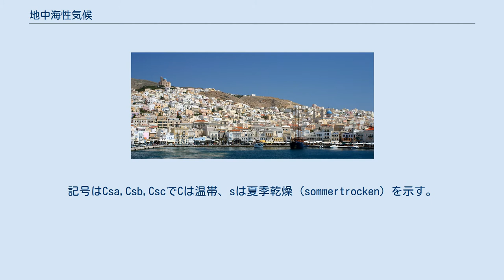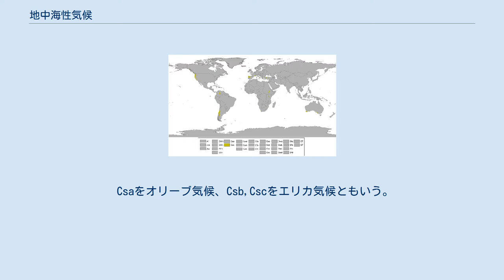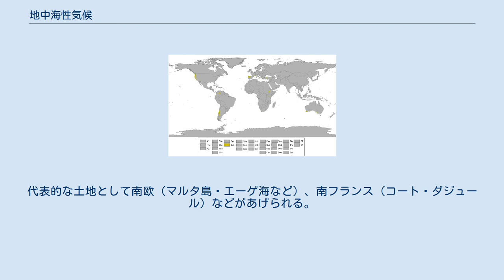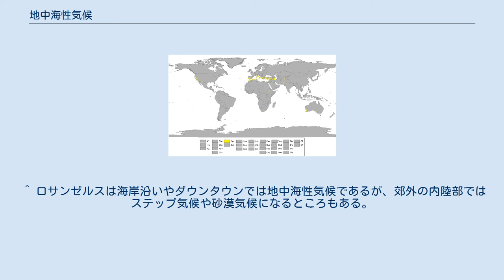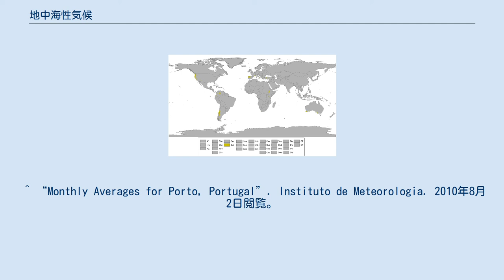地中海性気候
高温夏季地中海性気候 (Csa) の分布図 温暖夏季地中海性気候 (Csb) の分布図 地中海性気候（ちちゅうかいせいきこう）とはケッペンの気候区分における気候区のひとつで温帯に属する。
記号はCsa,Csb,CscでCは温帯、sは夏季乾燥（sommertrocken）を示す。
 フローンの気候区分における亜熱帯冬雨帯（記号：PW）に相当する。
またアリソフの気候区分でも地中海性気候と呼ばれることのある気候帯4-3.亜熱帯西岸気候に相当する。
 ヨーロッパの南部の国イタリアの大部分は地中海性気候に属するが、地域によって特徴が異なる。
北部のエミリア・ロマーニャ州は、国内でも雨が多い地域で、温暖湿潤気候に属するところもある。
そのため農作物も多く作られており、イタリアの食料庫と呼ばれている。
東部アルプス一帯は、石灰岩が卓越している場所で、表面の土は少なく、起伏が多くなっている。
乾燥しているため、農業には適しておらず、牧羊が行われている。
地中海最大の島であるシチリア島は、夏は乾燥しており、地中海式農業の典型的な作物であるオリーブが大規模に栽培されている。
また、イタリア最大の柑橘類の栽培地でもあり、オレンジだけでもイタリア全体のおよそ70％の生産量がある。
 さらに、最暖月平均気温によって次の3つに分けられる。
 Cscは高緯度の氷河地形の内陸部、ごく限られた地域のみに点在する。
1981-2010年の気候値に基づく観測地点では、チリ南部のバルマセダとアイスランド北岸のアークレイリがCscに分類される。
 Csaをオリーブ気候、Csb,Cscをエリカ気候ともいう。
 ケッペンが当初発表した条件では、「最少雨月降水量が30mm未満」という文言はなく、条件通りに当てはめると、豪雪地帯で冬に大量の雪が降るため冬の降水量が多くなる日本の新潟県上越市高田（最少雨：95.7mm（5月）・最多雨：423.1mm（12月）、最寒：2.4℃（1月、2月）・最暖：26.3℃（8月））が地中海性気候に区分されてしまうという問題が発生したため、1936年に「最少雨月降水量が30mm未満」という条件が付け加えられた。
そのため、日本国内には地中海性気候は存在しない。
 地中海沿岸および回帰線よりもやや高緯度となる北緯30 - 50°、南緯20 - 40°の大陸西岸部に分布。
日本には分布域が存在しない。
 平均的な年降水量は600mm前後、年平均気温15℃前後で年較差は小さい。
 高温夏季地中海性気候（Csa） 温暖夏季地中海性気候（Csb, Csc） エルムポリ（キクラデス地方）の町並み 夏は亜熱帯高圧帯に入るため乾燥。
冬は亜寒帯低圧帯に入り、暖流から水分を供給された偏西風の影響で雨が多くなる。
前線帯の緯度が季節とともに移動することで、夏だけ亜熱帯と類似した気候になるものと言える。
名称に反して、内海の存在はこの気候を構成する要素として重要ではない。
 この気候は大陸西海岸部に見られる。
 夏季には、本来は中緯度高圧帯の支配下となる緯度においても大陸は熱せられて低圧部となるため、中緯度の大陸西岸においては西（海洋側）に高気圧、東（大陸側）に低気圧という気圧配置になる。
このため、西側の高圧帯から東側の低圧帯に向かって、（コリオリの力が作用し）、高緯度側から低緯度側に風が吹く。
高緯度側に大陸がある地域（地中海沿岸やカリフォルニア州南部沿岸）では、大陸上を通過した高温で乾燥した風となる。
沿岸を流れる寒流の影響が強い地域（北米ワシントン州～カリフォルニア州北部沿岸や南米チリ等）では、冷涼で乾燥した風が高緯度側から吹く。
このような原因で、大陸西岸では高緯度側から乾燥した風が吹くため降水量が少なくなり、地中海性気候が発達しやすい。
 逆に、中緯度の大陸東海岸においては、夏季は、西（大陸側）に低気圧、東（海洋側）に高気圧という気圧配置であり、海洋の高圧部から大陸の低圧部に向かって、低緯度側から高緯度側へ暖かい風が吹く。
沿岸を流れる暖流と相まって、温暖で湿潤な南からの季節風により降水量が多くなる。
そのため地中海性気候はみられず、温暖湿潤気候(Cfa)や温帯夏雨気候が分布する。
 夏季は北大西洋～西ヨーロッパに発達する北大西洋高気圧からサハラ砂漠の熱帯収束帯に向かって、ヨーロッパ大陸方面から乾燥した北～北東風が吹くため、降水量が少ない。
 冬季はアフリカ大陸北西部に南下した北大西洋高気圧とユーラシア大陸のシベリア高気圧に挟まれた低圧部に位置するため、降水量が比較的が多くなる...